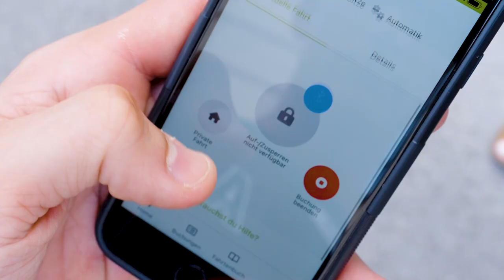Neue tim-Standorte in der Innenstadt